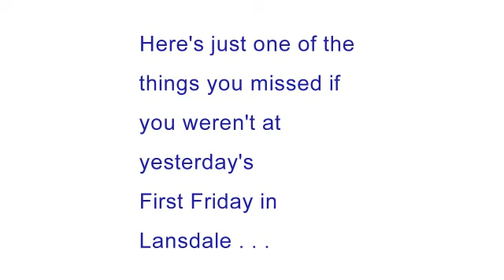First Friday -- Lansdale